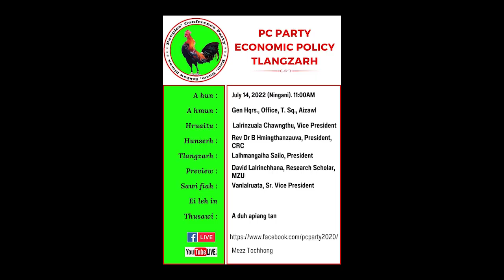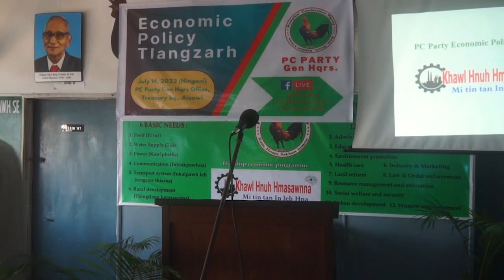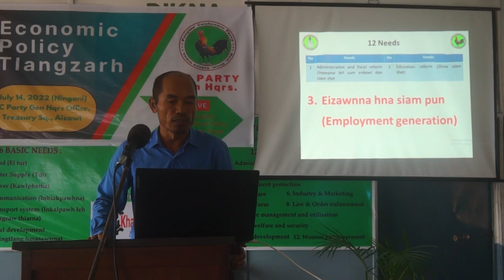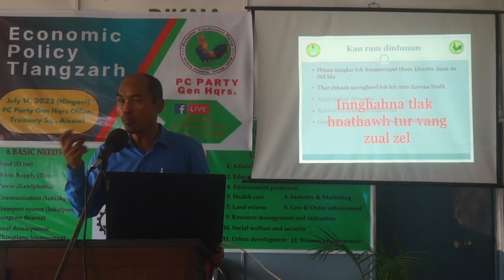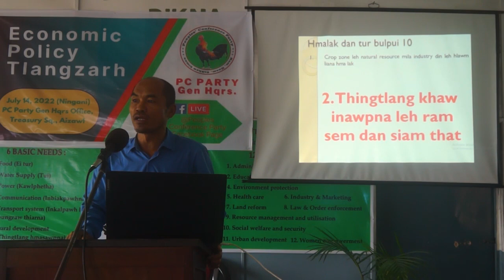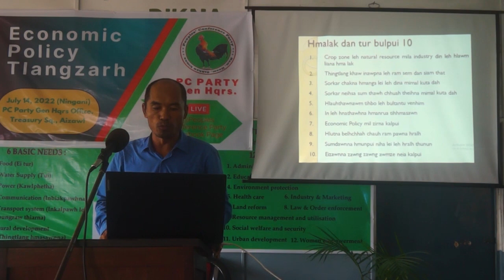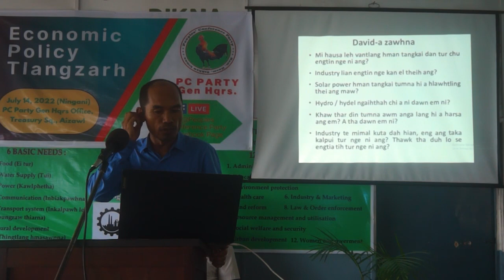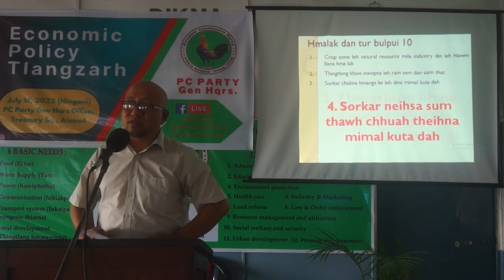Eco Policy Tlangzarh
He video hi PC Party Economic Policy thar 'Khawl Hnuh Hmasawnna : Mi tin tan In leh Hna' tlangzarh inkhawm, July 14, 2022 ami a ni